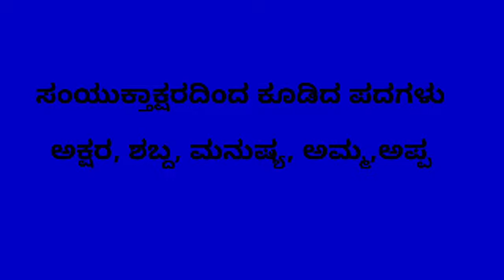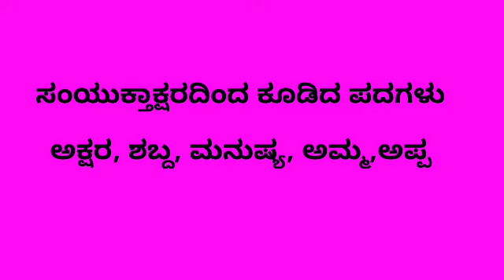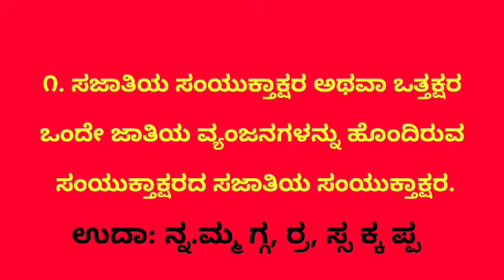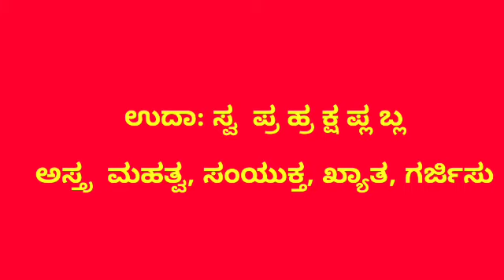KANNADA GRAMMAR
HISTORICAL PLACES#

SHUBHASHITHAGALU

GENERAL KNOWLEDGE#

HISTORY RELATED#

MOTIVATIONAL VIDEOS#

KANNADA GRAMMER#

AROGYAVE MAHABHAGYA#

KANNADA SAHITYA#